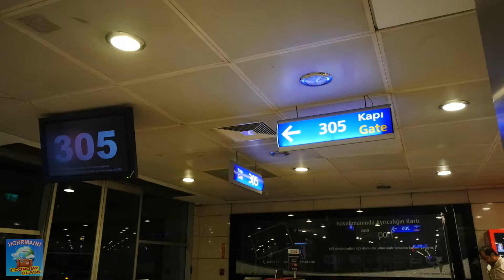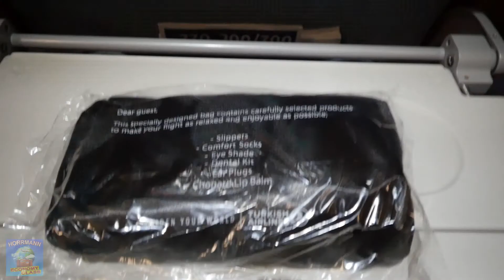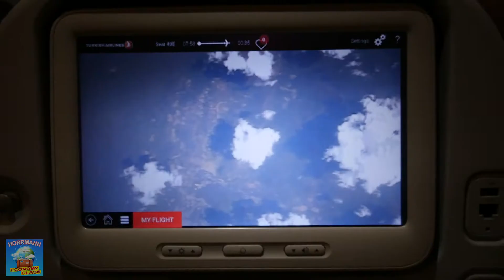THY Türk Hava Yolları 🔴 TÜRKISCH AIRLINES 🔴 YENİ 🔴 Ekonomi sınıfı 🔴 Komple Uçuş 🔴 (IST) to (BKK)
🔴 Türk Hava Yolları 🔴 TURKISH AIRLINES 🔴 Türkisch Airlines 🔴 Personal flying experience with Turkish Airlines. In economy class.

 🔴 CHANNEL FOR ECONOMY CLASS TRAVELS AND FLIGHTS ✈ 1 or NO STARS HOTELS * BACKPACKER * ADVENTURE * ✈ HORRMANN 🔴 HE IS THE AIRPLANE TEST. PRIORITY: Adventure, Cheap, Free, Travel and Overnight. The Pure Life! 🔴 He is a frequent traveler with passion for ECONOMY FUN CLASS FLIGHTS. No Star Hotels and simply cuisine 🔴  THE Blogger & Vlogger © HORRMANN  🔴  You can download or stream the music of the videos in all online stores like Amazon, Google Play, iTunes etc. Here are the links:

All rights are owned by © & HORRMANN ™
Hinweis: Dieses Video ist rein unterhaltend gemeint und in Kategorie "Unterhaltung" angesiedelt. Es zielt nicht darauf ab, eine Meinung zu vertreten oder Minderheiten (Geschlecht, Herkunft, Religion, Hautfarbe etc) zu diskriminieren. Sollte sich jemand ernsthaft diskriminiert angesprochen fühlen, so setzen Sie sich bitte mit mir in Kontakt. Viel Spaß mit den Videos von HORRMANN ™ .

Dubai Australien Brisbane Melbourne Perth Sydney Dhaka Beijing Kunming Guangzhou Shanghai Cheng-Du Changsha Xiamen Hong Kong Phnom Penh Kolkata, Delhi Mumbai Chennai Bangalore Hyderabad Gaya Vanarasi Jakarta Denpasar Japan Osaka Tokyo Nagoya Fukuoka Sapporo Korea Seoul Busan  Vientiane Luang Prabang Kuala Lumpur Penang Yangon Mandalay Nepal Kathmandu Auckland Karachi Lahore Islamabad Manila Singapur Colombo Taipei Saigon Ho Chi Minh Hanoi Brüssel Kopenhagen London (Heathrow) Paris Deutschland Frankfurt München Rom Mailand Stockholm Schweiz Zürich Norwegen Oslo Algier (ALG) Marrakesch (RAK) Kairo (CAI) ÄgyptenKairo (CAI) Hurghada (HRG) Sharm El-Sheikh (SSH) Nairobi (NBO) Mauritius (MRU)  Maskat (MCT) Kapstadt (CPT)  Johannesburg (JNB)  Dar es Salaam (DAR) (DXB) Malé (MLE)  (PEK) Shanghai (PVG) Hong Kong (HKG) Delhi (DEL) Mumbai (BOM) Tokio (NRT) Singapur (SIN)  Bangkok (BKK)   Phuket (HKT) Rio de Janeiro (GIG) São Paulo (GRU) Calgary (YYC) Montreal (YUL) Toronto (YYZ) Vancouver (YVR) Havanna (HAV) Punta Cana (PUJ) Mexiko Cancún (CUN) Costa RicaSan José (SJO) Boston (BOS) Chicago (ORD) Las Vegas (LAS) Los Angeles (LAX) Miami (MIA) New York (JFK) New York (EWR) San Diego (SAN) San Francisco (SFO) Tampa (TPA) Washington (IAD)